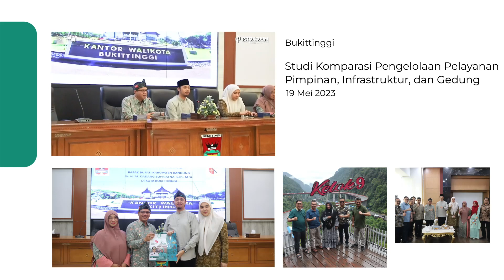Jurnal Bedas Sepekan Bulan Mei Minggu Ketiga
Giat Bupati Bandung terangkum di minggu ketiga Mei 2023 tepatnya tanggal 15-19 Mei, kami kemas dalam Jurnal Bedas Sepekan.

Berikut cuplikannya...

Cekidot!